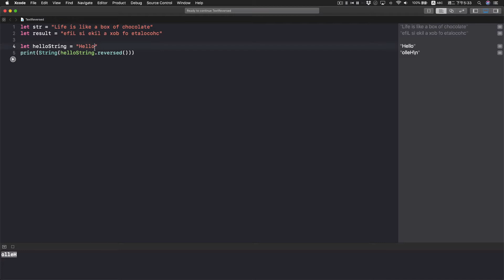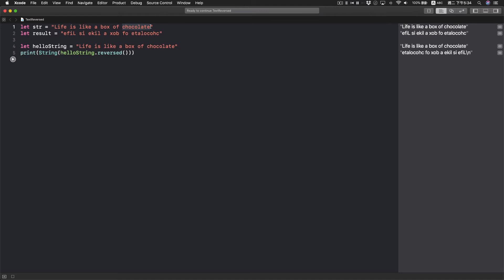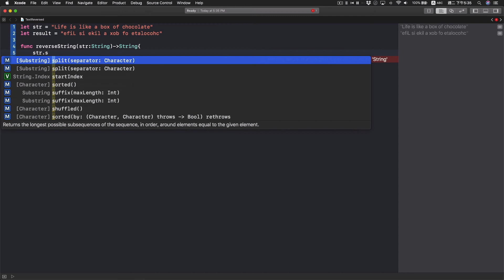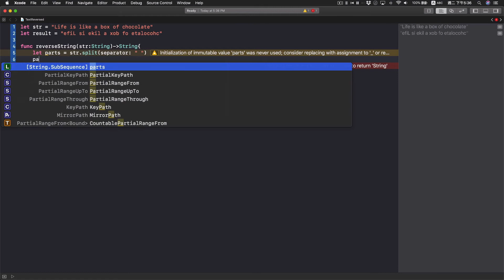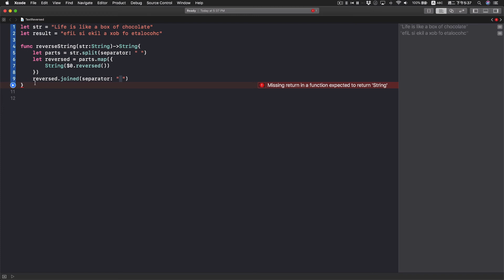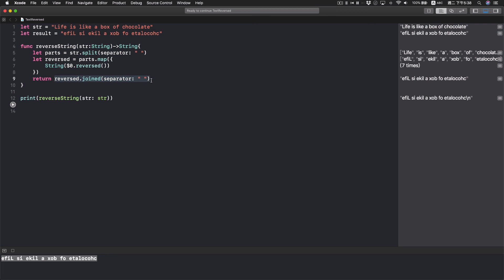[Swift4] 反轉文字的方法 (2018)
Swift 頭腦體操時間：如何將字串反轉呢？請參考我的作法吧！利用陣列的 map 方法可以把陣列的每個成員拿出來做事。利用子串的 split 方法可以切分字串，利用字串的 join 方法可以結合字串。混用上面的三個方法，就可以做出想要的反轉效果！歡迎參考...